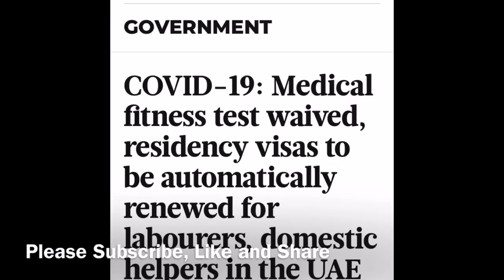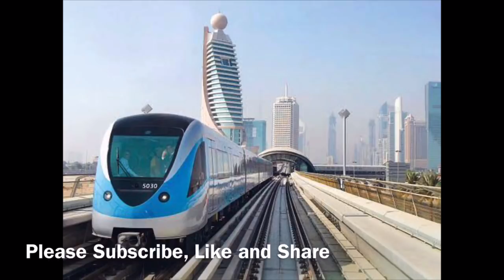Dubai Special: New VISA announcement || Abrar Rashid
UAE Government announces visa relaxation policy for labourers and domestic servants.